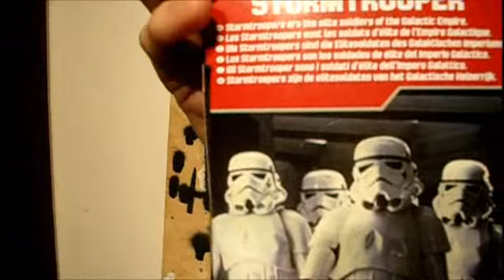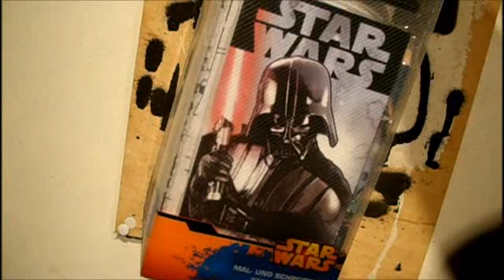STAR WARS - 71 STORMIE HAUL REBELS etc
n paar Stormies in verschiedenen Variationen zugelegt..